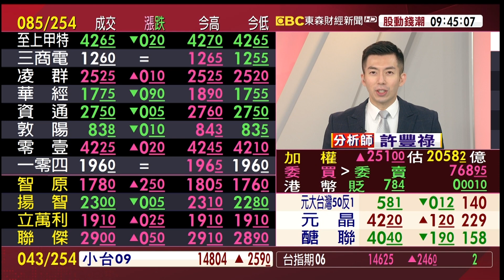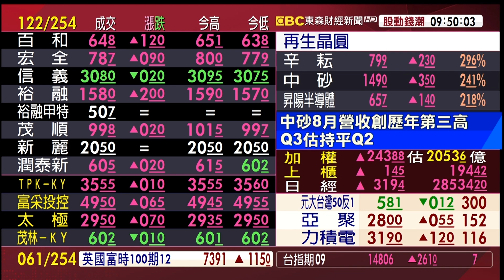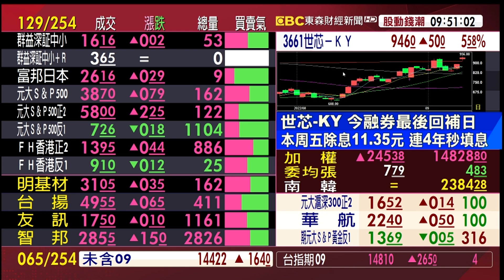8月營收護體股 怎麼買才不會追高？《股動錢潮》許豐祿 20220912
8月營收護體股 怎麼買才不會追高？《股動錢潮》許豐祿  20220912